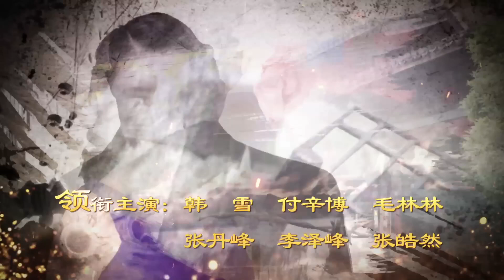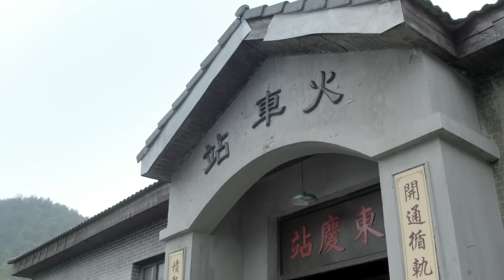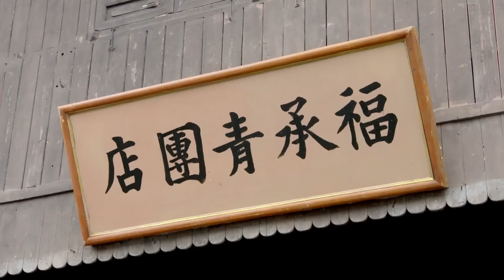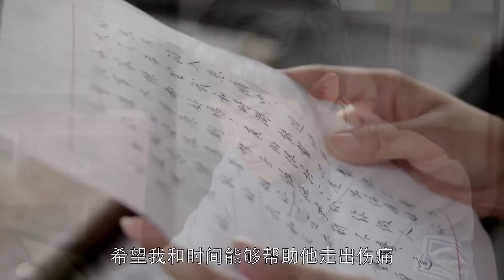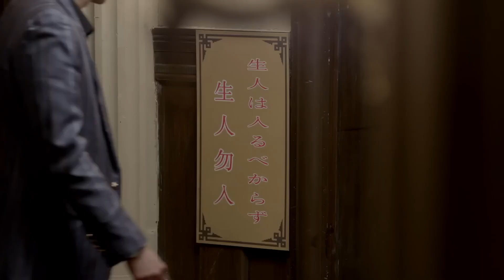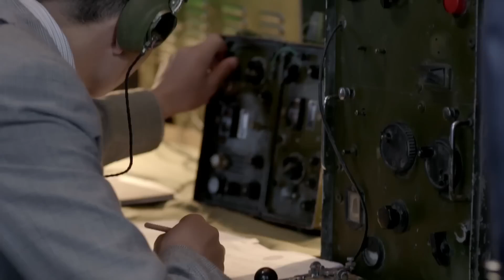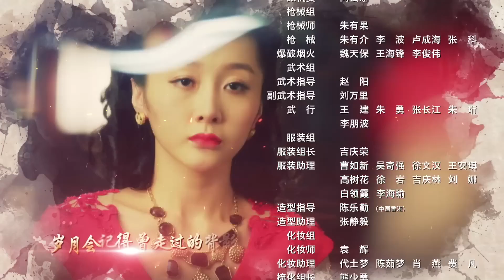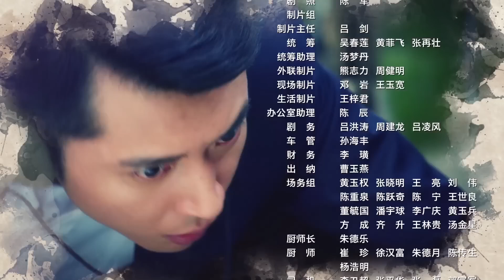逃婚千金当后妈40|灰姑娘逃婚拒做妾，与少爷私奔却被继女告密追回，谁料遭黑手家破人亡，还拿继子做要挟，她该何去何从.....（韩雪 /付辛博 /张丹峰 ）好剧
主演：韩雪 、付辛博 、张丹峰
本剧讲述了落魄灰姑娘韩疏影（韩雪 饰）为了家族的荣耀，被迫嫁给富商谢老头做妾，在爱国教师历文轩（付辛博  饰）的影响下，疏影决心报效祖国，她为逃婚假意与谢家富商养子（张丹峰 饰）私奔，却因谢小姐告密被追回，正当她要被就地处罚之际，日军强占谢家致家破人亡，疏影被谢老的爱国气节感动，自愿选择留在谢家当后妈，并带着继子继女逃到上海,但日子却远没想的那么一帆风顺.